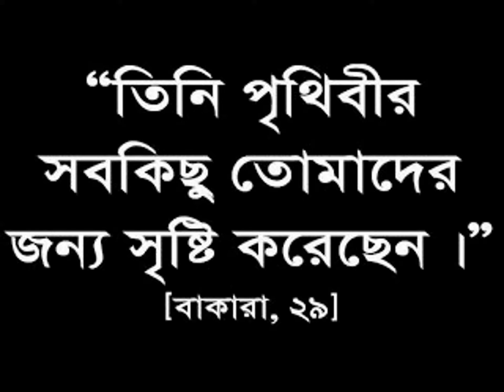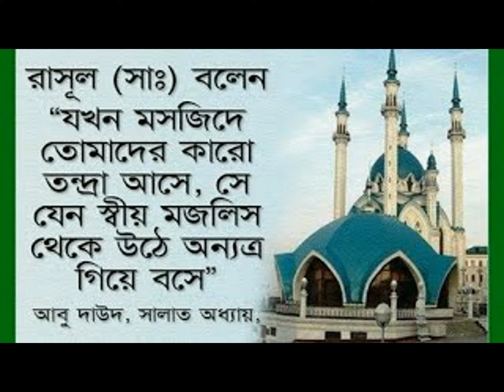চোখে পানি আসার মত বাংলা গজল। বিদায় বেলা মা।New Bangla Gajol...2016...শিল্পি--মাহাবুব। tipumahabub